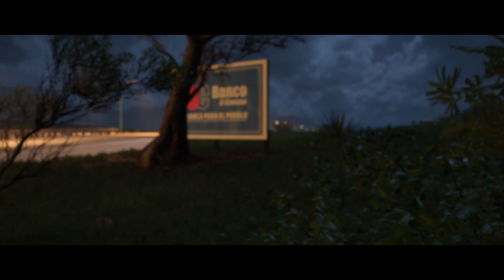Pystynkö vielä voittaan? Forza Horizon 5 Suomi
Tervetuloa mukaan Joulukalenteriin ja luukkuun numero 2! Tänään pelinä Forza Horizon 5 ja vähän online pelejä!

Toivottavasti tykkäsit videosta!